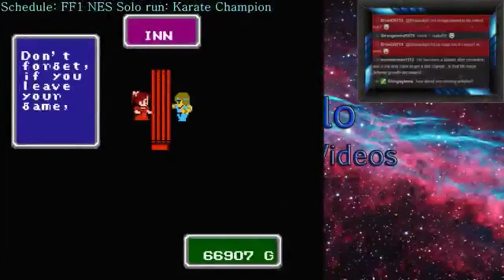5. Let's Stream FF1 Solo Black Belt - Punching Trolls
Final Fantasy for the NES was  my first real RPG, I played it as a child and loved it to death, over the course of years I've beaten it many times with a variety of parties.

The next in our series of challenge runs is the Black Belt.  He punches.   End of story.  It's a bit harder then the Fighter, but really, once you get good at punching you'll win!